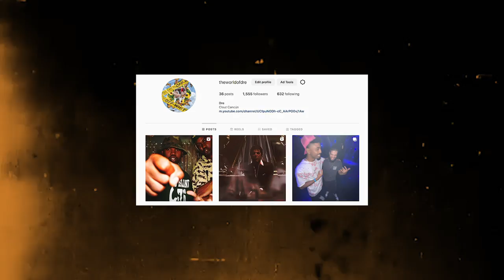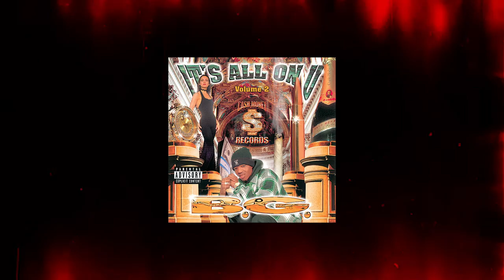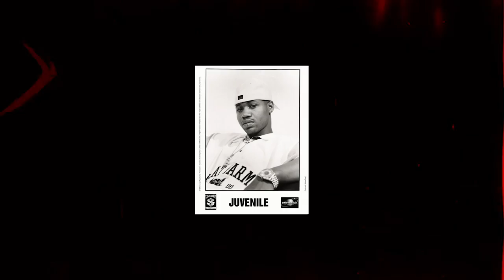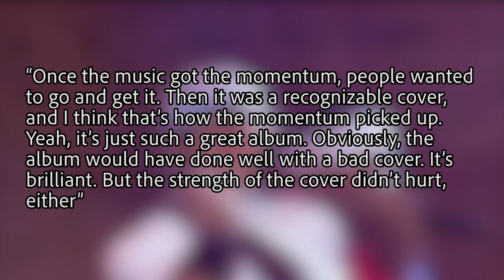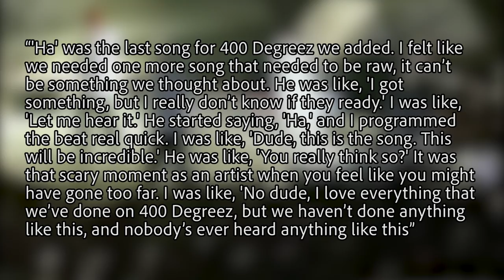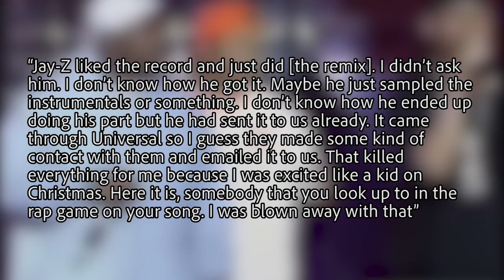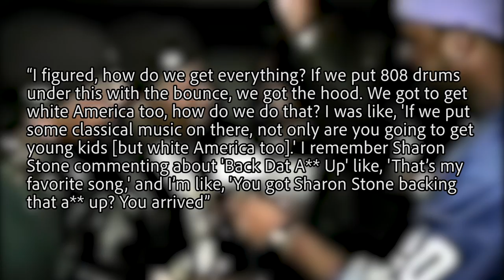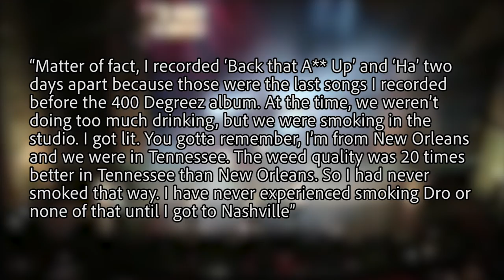400 Degreez: The Story Behind A Classic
400 Degreez has truly stood the test of time and is an undeniable classic. This album would truly be a huge turning point for Cash Money Records and on the most famous song on the album “400 Degreez” Juvenile says the famous words “Cash Money Records taking over for the '99 & the 2000”. As we know today these words actually became very true even until this day. The success of 400 Degreez was the spark that would lead Cash Money to prominence in the music industry.

(b g cash money is an army feat cmb live at arco arena svcd 2000 dynasty)